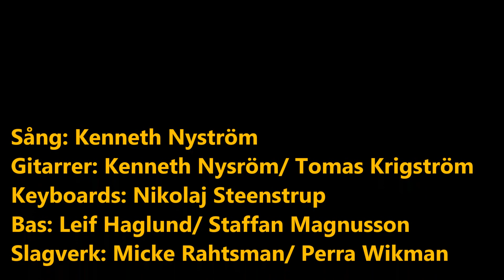Tomma år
1986